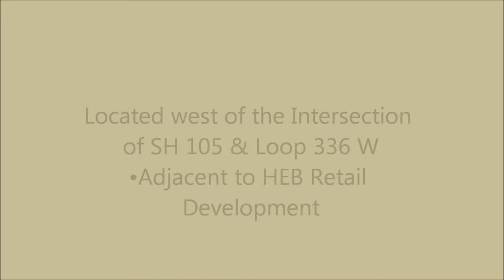105_336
Commercial Hot Spot for Sale